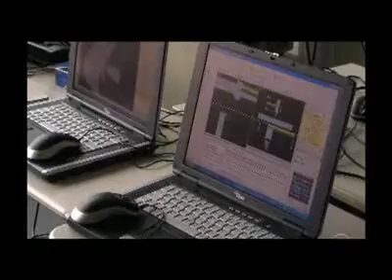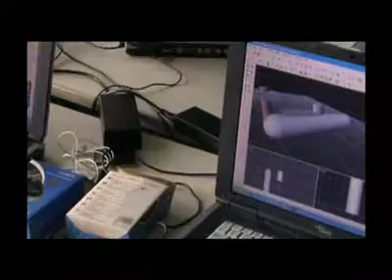ProWo Montag.flv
Impressionen vom ersten Tag der Projektwoche 2009.